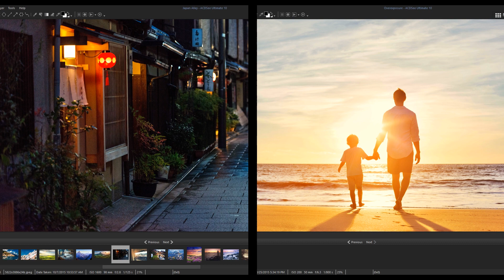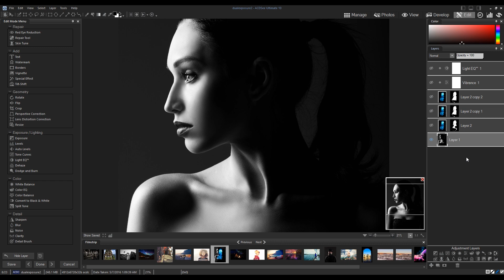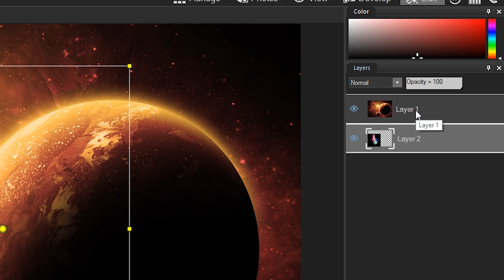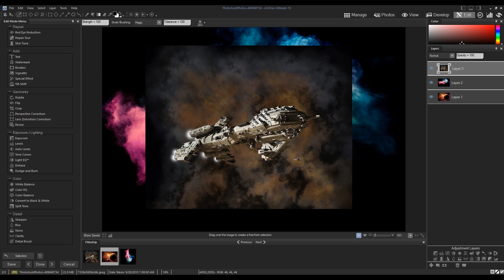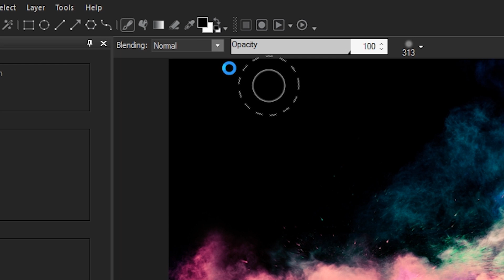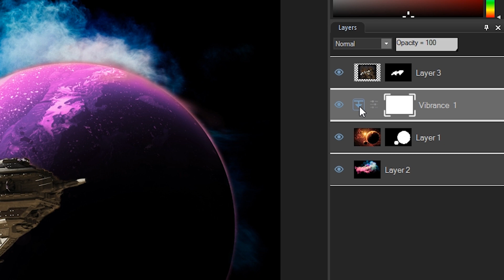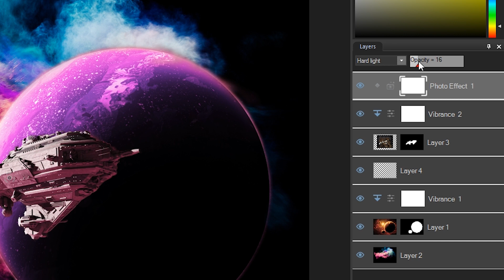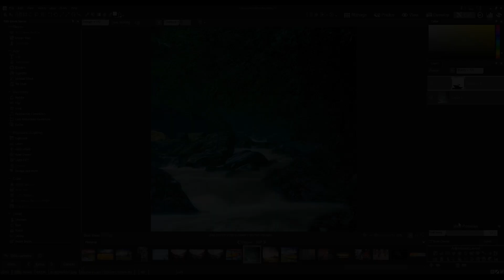Layers, Light EQ, and Dehaze - Tutorial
The world’s first digital asset manager and RAW editor with layers, ACDSee Photo Studio Ultimate 2019 is the answer to your creative graphic and photography needs. Renowned for its organizational prowess, parametric photo editing power, and performance-based adjustment layers, this GPU-enriched software gets you back out behind the lens faster. Now featuring facial recognition, even more ways to non-destructively target specific areas of your image, flexible color control, tools expediting your DAM productivity, and much more, Photo Studio Ultimate makes it easy to push boundaries and unlock your creative potential.